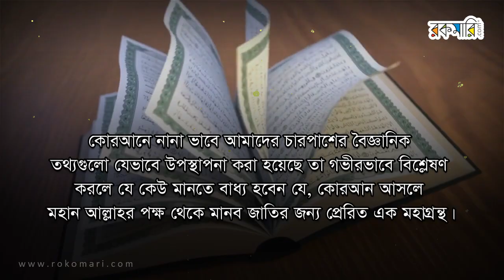al quran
কুরআনের প্রেম